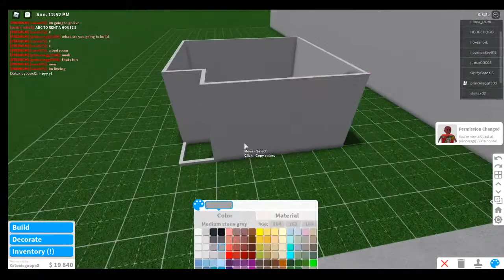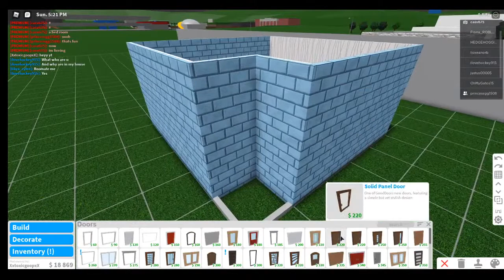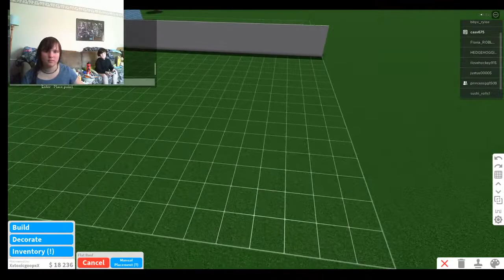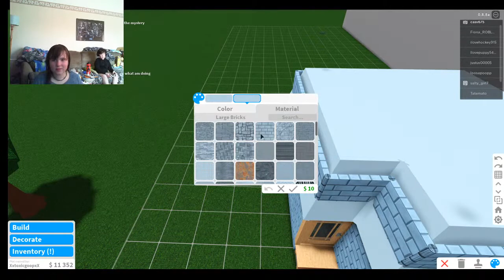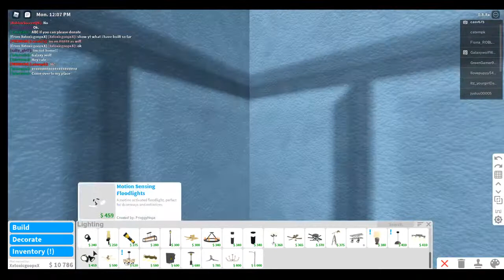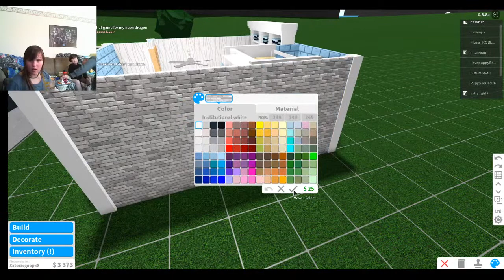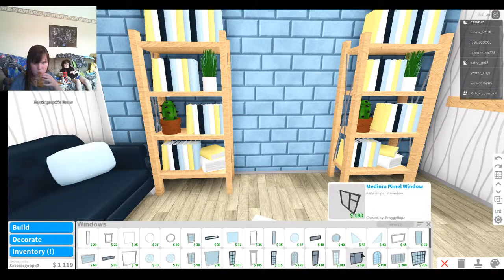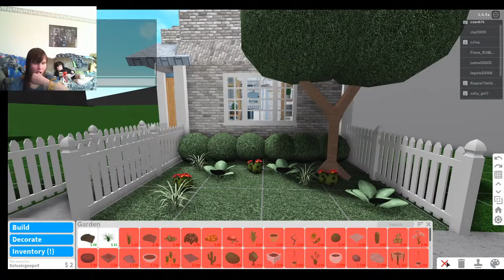Warren Smith Live Stream